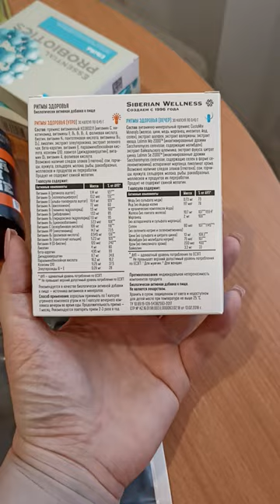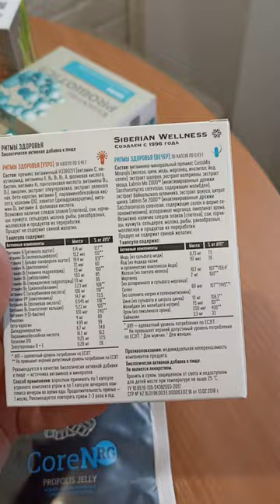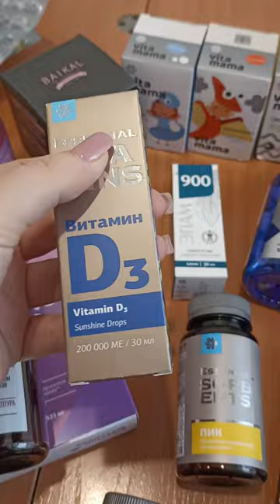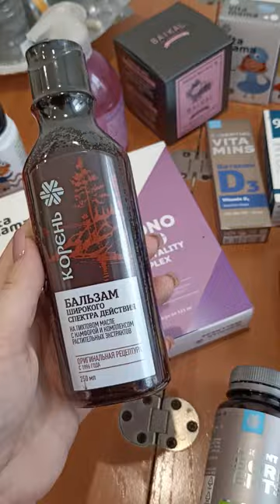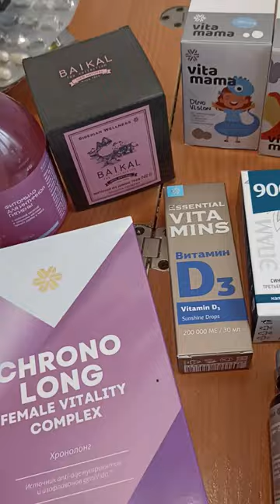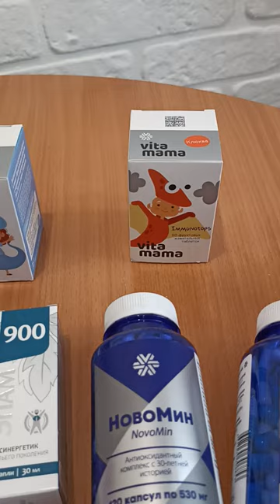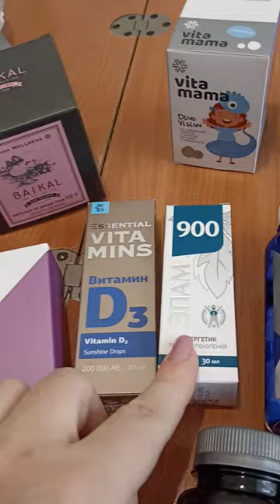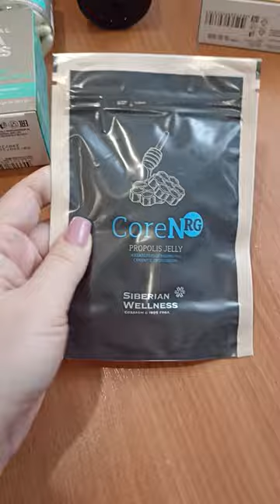Распаковка заказа Siberian Wellness. Сибирское здоровье для всей семьи